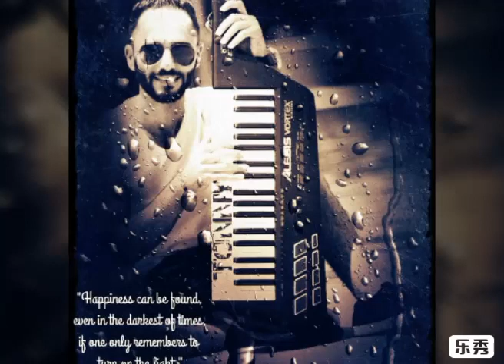ميدلي _عبيلي الفرد خرطوش _ دلالي _ يا حامل الشنينة _شعبي _مع الفنان ابراهيم كاشي.. عازف الاورغ طوني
ميدلي _عبيلي الفرد خرطوش _ دلالي _ يا حامل الشنينة _شعبي _مع الفنان ابراهيم كاشي..
عازف الاورغ : طوني عوض
عازف الدرامز : ناصيف مخول
عازف الناي : علي راقي حبيب
تسجيلات : جلال طعمة